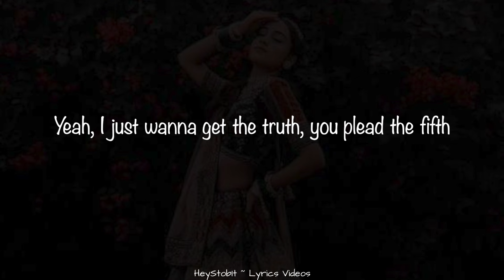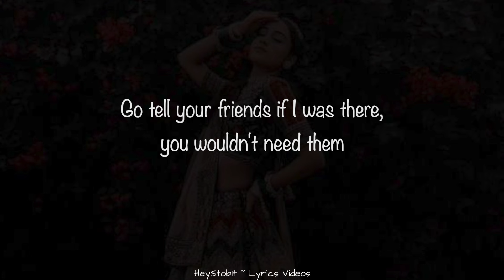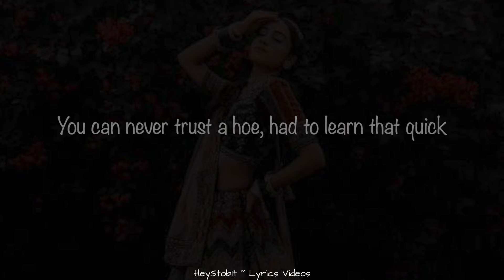Atlus - You’re a Fucking Bitch Hope You Know That Shit [Lyrics]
Lyrics:

Girl where you been at? Don't try to lie
I smell his cologne on your shirt, it's hard to breathe in
You're quite the actress, you make me sick
Yeah, I just wanna get the truth, you plead the fifth

You turn out the lights, kick off your shoes, lay in our bed
And you whisper sweet nothings in my ear
But I can't trust a word you said

You're a fucking bitch, hope you know that shit
You can never trust a hoe, had to learn that quick
How many others are you sleeping with?
All I know is I don't deserve this

Go ahead, yeah, just play the victim
Go tell your friends if I was there, you wouldn't need them
And justify that night you had in his bed
"I'm sorry I was busy working tryna pay our debts"

But I can't get 'em out of my head

First saved message
I know I fucked up
It's one mistake, please
Don't leave me
I'll feel better, I promise I'll feel better
Please